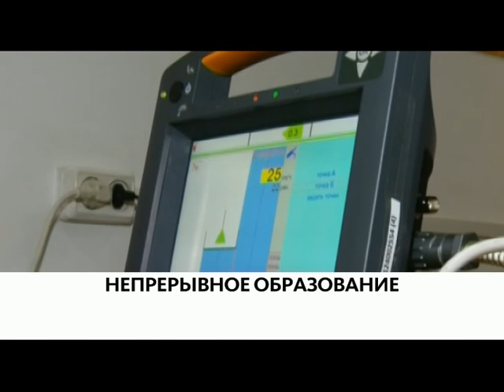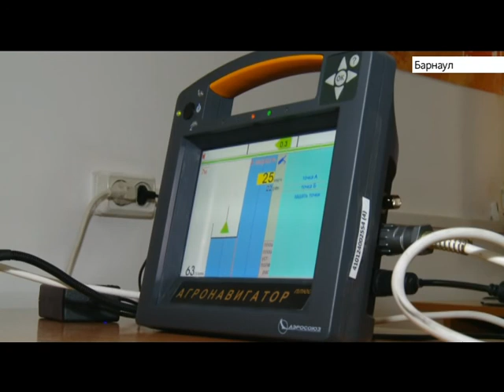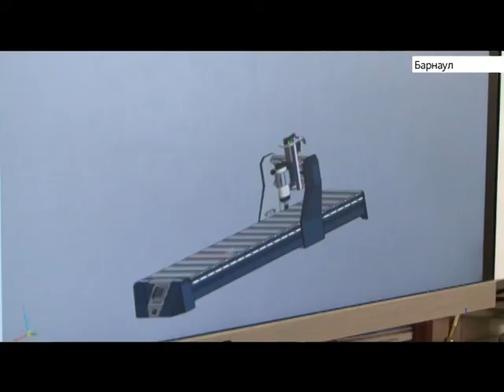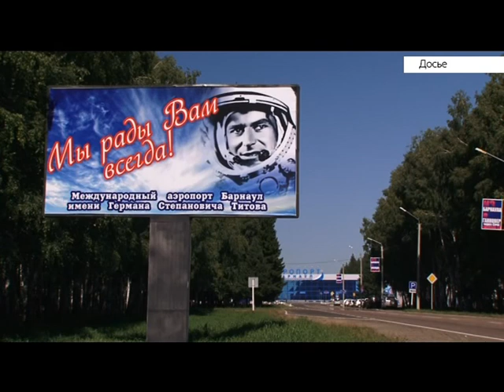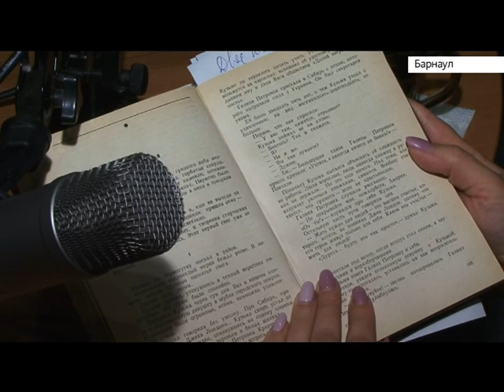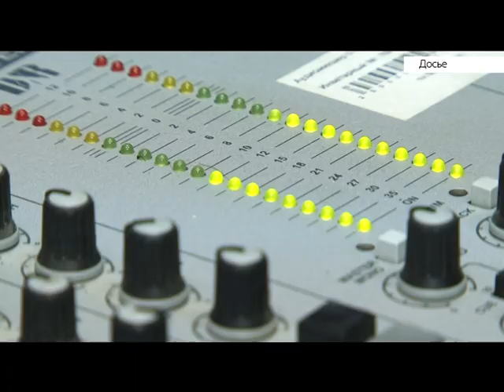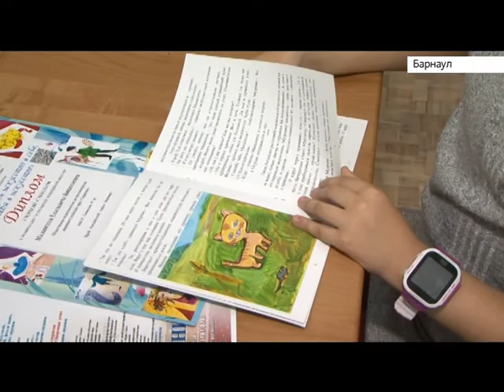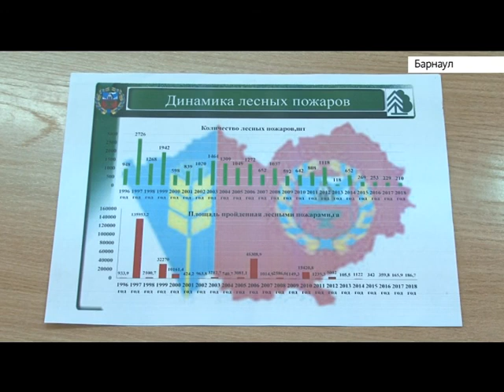Выпуск новостей в 20:30, 6 июня